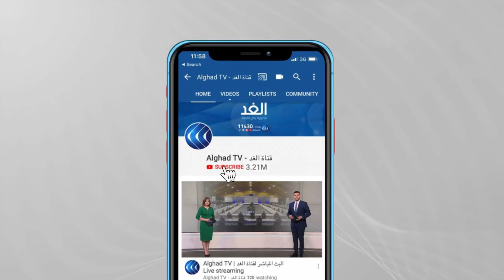جيش الاحتلال ينفذ أعمال تمشيط للبحث عن الأسيرين الفارين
ينفذ جيش_الاحتلال برفقة قصاصي الأثر أعمال تمشيط واسعة في قرية الطرم جنوب جنين في إطار ملاحقة اثنين من الأسرى_الفارين. وكانت تقديرات إسرائيلية قد تحدثت عن ان أسيرا واحدا على الاقل لربما تمكن من الدخول للضفة الغربية.
المزيد من التفاصيل مع مراسل الغد من جنين شمال الضفة الغربية خالد بدير.